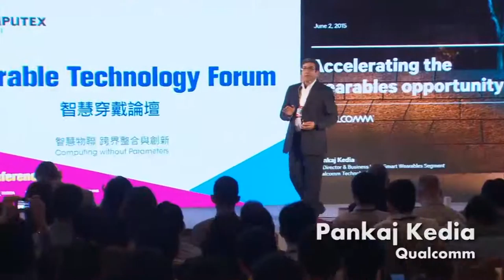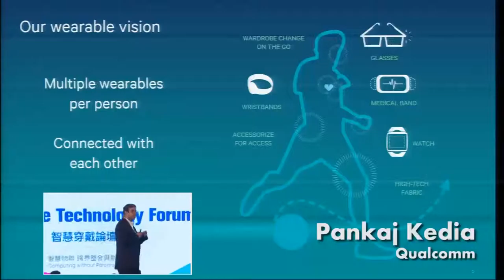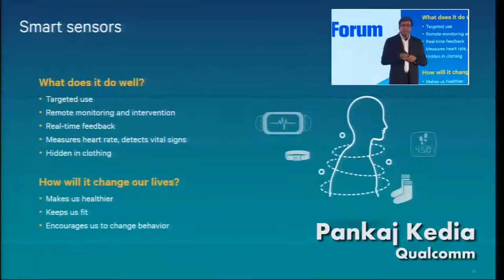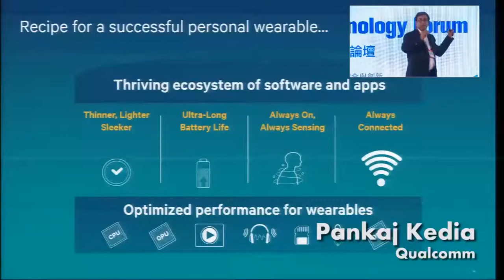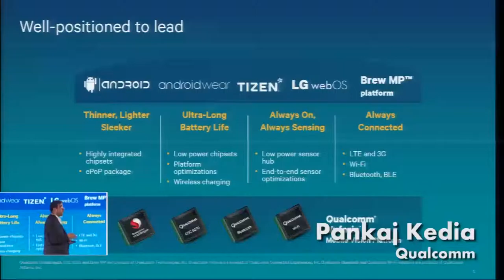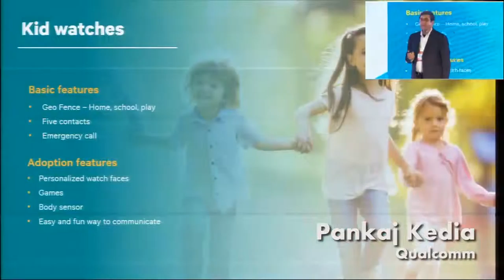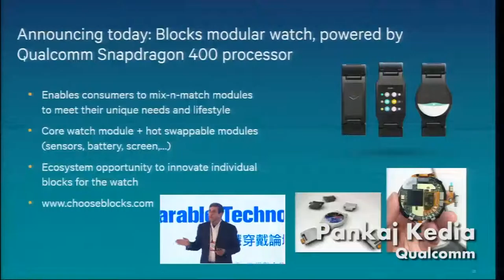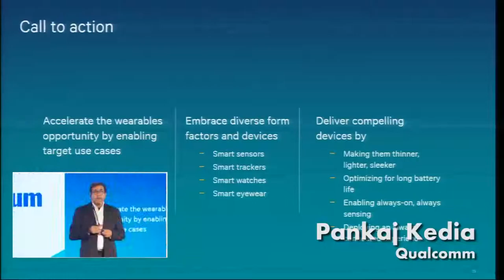COMPUTEX TAIPEI 2015 Wearable Technology Forum- Qualcomm